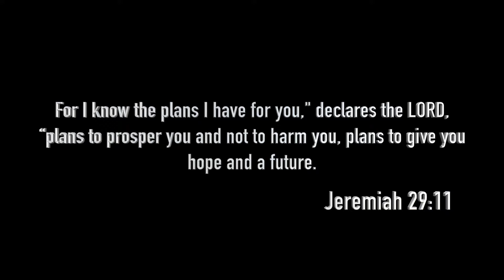What Does a Retreat Look LIke?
Have you had an intimate and personal encounter with God? A retreat is a withdraw from the world and total submersion in God's presence as you stand alongside your peers, and great place to have your first connection with Christ if you have not already. Talk to your church about when the next retreat is and how you can sign up.